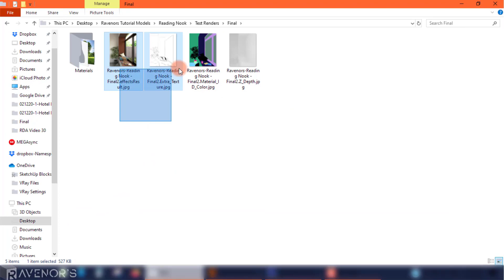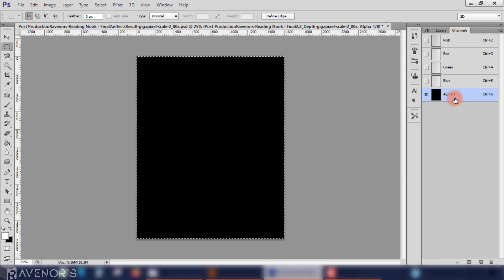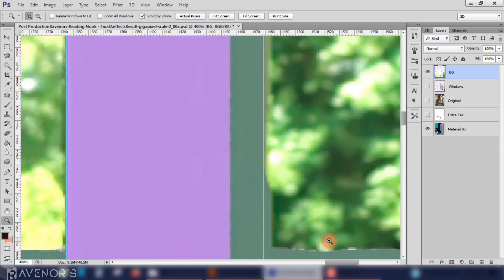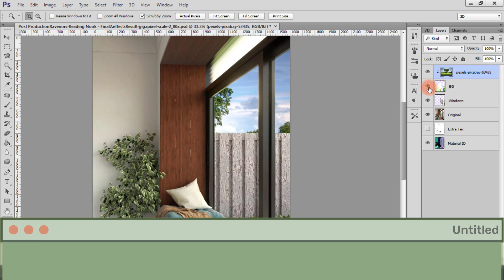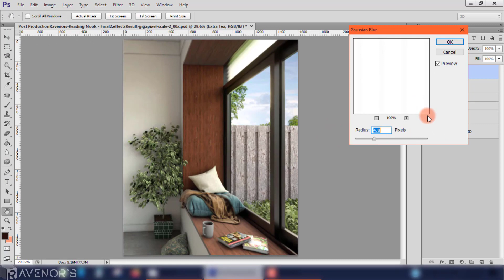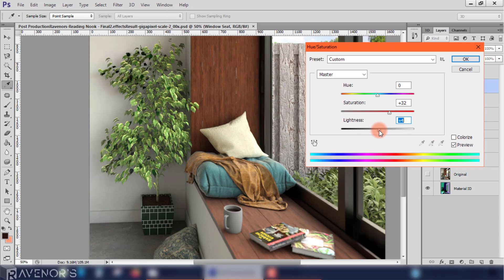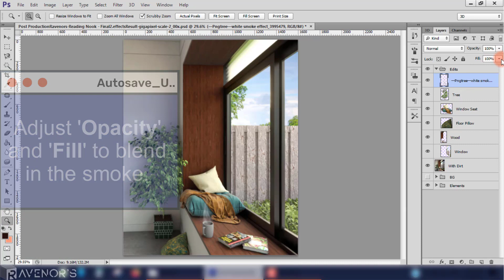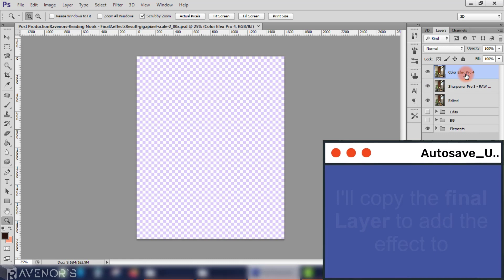Photoshop Post Production Guide | VRay Render Elements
Hello Designers! 🙂

We start off by changing the Sky + Background and then we go in and fix certain objects. After all is done we add in a few finishing touches in the form of Color Filters and a Depth of Field effect.

Keep in mind that this video is not detailing much, and that the detailed tutorials for the steps I'm taking are available here:
Happy Designing 🙂

Video Chapters:

* Intro: 00:00

* Render Elements Used: 00:11
* Giga Pixel AI to double the resolution: 00:35
* Pulling Render & Elements into Photoshop: 01:33

* Adding an Alpha Channel (for Depth of Field): 01:50

* Changing the Sky and Background: 03:03
* Creating an Ambient Occlusion Effect: 08:27
* Adjusting the Color & Saturation of Objects: 09:50

* Adding Steam to the Coffee Mug: 12:17

* Using Filters (Google Nik Collection): 13:40
* Creating a Depth of Field effect: 15:03
* Before & After: 15:53

Your support would make my day :)
If you like my videos and tutorials, please consider supporting me so I can devote more time to more free content by either

** You can adjust Play Speed to faster or slower playback in Settings!! **

** Software Used:
- Sketchup 2018.

- VRay Next (4.2).
- Photoshop Cs6 Extended.
- Giga Pixel AI 4.9.4

Video Production: Camtasia 2018.